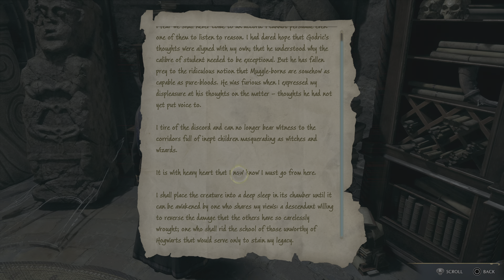Hogwarts Legacy - Part 9 : Unforgivable/Unforgettable